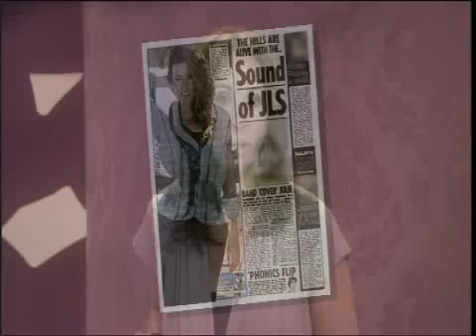Loose Women | Is It Time For Page 3 To Cover Up? | 21st May 2010